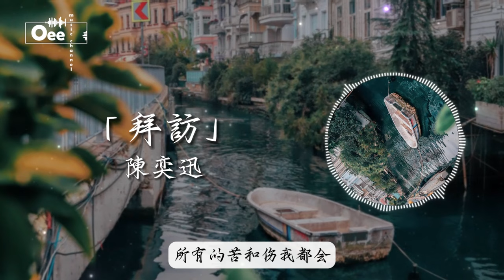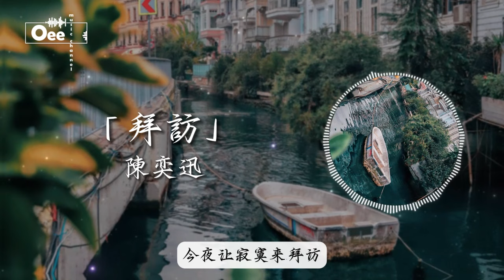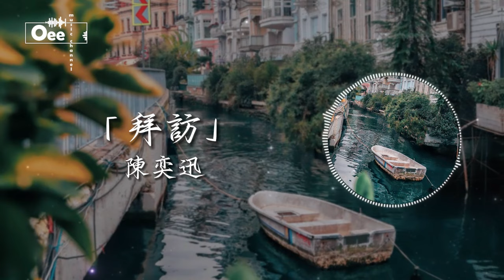陳奕迅 - 拜訪【今夜讓寂寞來拜訪 所有的苦和傷 我都會自己擔當♫ 動態歌詞 ♩ 高音質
陳奕迅合集→

歌词在下面 ↓↓
天啊賜給我力量
讓我在今晚
可以忍住憂傷
不管地獄或天堂
有你的地方
都要去闖一闖
離別就像一種懲罰
總是不擇手段
就像針刺在心上
不能夠掙扎
只能將你遺忘
我不說話
也不抵擋
只是默默承擔
我倒是想看看這世界能把我怎樣
今夜讓寂寞來拜訪
自私的把你想
我不會讓愛投降
就怕你還不夠勇敢
越來越怕孤單
就斷了這糾纏
所有的苦和傷
我都會自己擔當
就怕你說一聲再見
留下我一個人
又怎麼能夠沒有
遺憾

總是不擇手段
就像針刺在心上
不能夠掙扎
只能將你遺忘
我不說話
也不抵擋
只是默默承擔
自私的把你想
我不會讓愛投降
越來越怕孤單
就斷了這糾纏
所有的苦和傷
我都會自己擔當
留下我一個人
又怎麼能夠沒有
遺憾

除此影片。

封面的版權歸於攝影師所有。